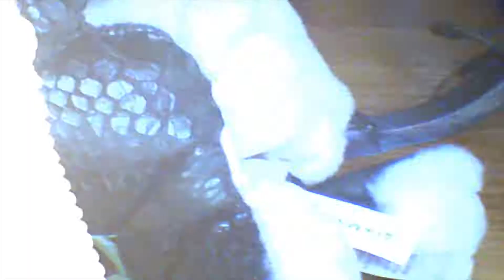The Princesses of fearless E3 P3